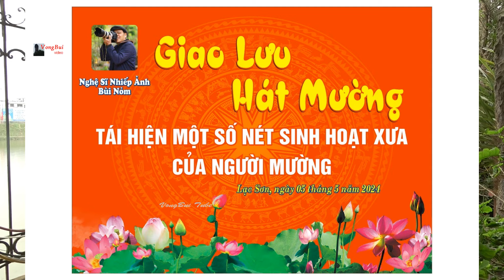6 Hát Mường nhà ông Nỏm Quach Thị Nhiên & Bùi Văn Chiên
Họ hát cực hay